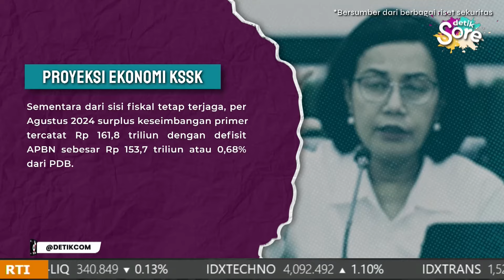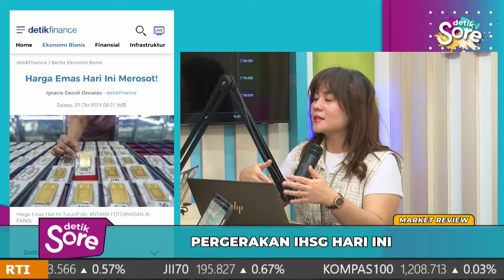“Wait and See” Kebijakan Pemerintahan Baru Terhadap Pasar Saham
Tonton video lengkapnya di sini:

Pergerakan pasar saham global terhadap Indonesia saat ini masih menunggu selesainya transisi pemerintahan baru Prabowo-Gibran. Sedangkan untuk pasar Asia, saat ini jauh lebih hijau karena adanya stimulus ekonomi  dari Cina. Untuk pasar dalam negeri sendiri serta sektor energi terbarukan di masih jadi primadona bagi investor asing.